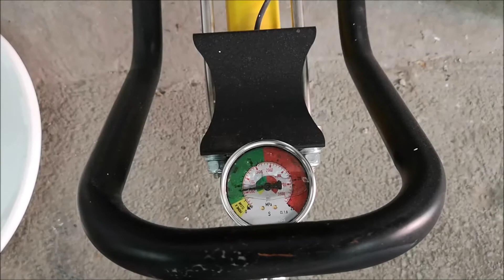Wagner HP30 Tip443 Helios Spektra Level Medium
Huge speed with HP30 and nozzle 443. By Wagner